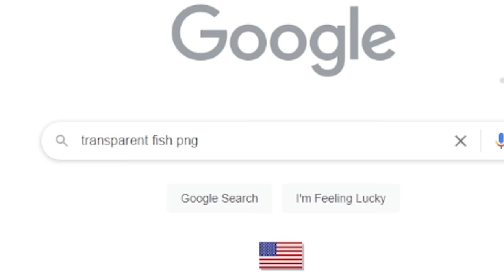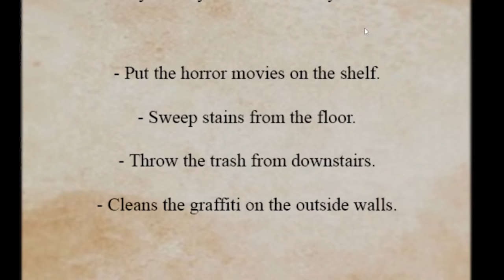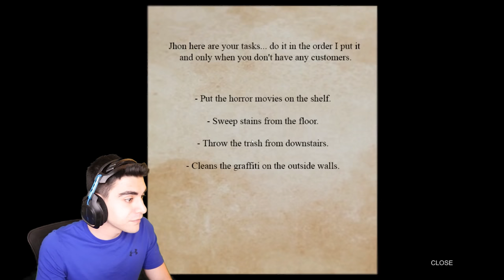THE POOP KILLER CAME TO MY STORE TO TEACH ME A LESSON! - The Poop Killer (Ending)